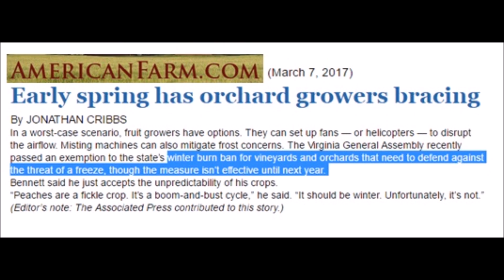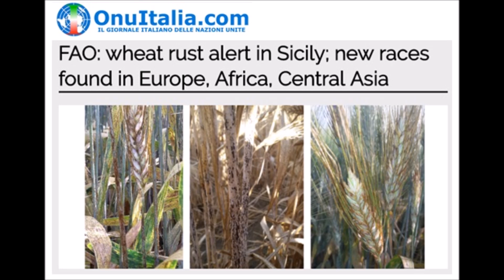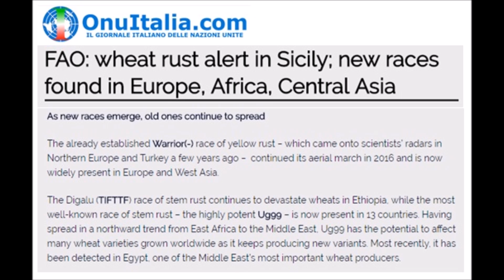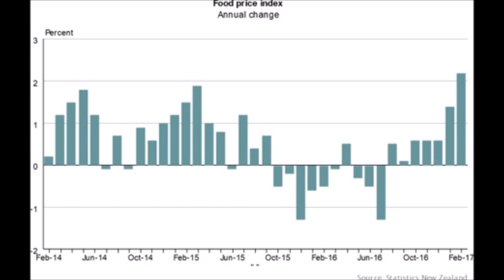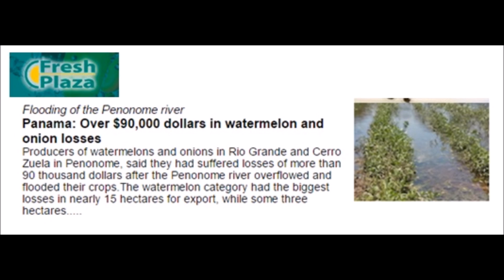Strange Weather New Strains of Rust and Blight & Global Cold Weather Crop Losses (332)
New unidentified strains of blight and wheat rust have emerged on our planet which are causing 100% losses in the fields. Yellow rust continues to spread unchecked, but is now merging with as yet un-named strains of pathogens to create a super-rust strain. Crop losses around the planet continue with cold damage and now the hard freeze in the USA S.E. will reduce orchard output by 70%. India moves to WhatsApp pay to connect local farmers with local buyers.

You can also find this Mini Ice Age Conversations podcast on iTunes and Stitcher Radio

FAO: wheat rust alert in Sicily; new races found in Europe, Africa, Central Asia